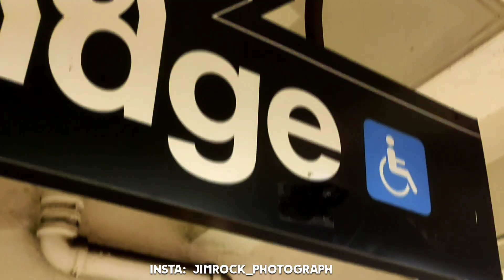Amerika tidak se indah kata Youtuber.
Musafir Rock N Roll